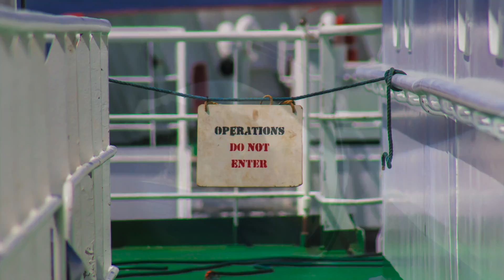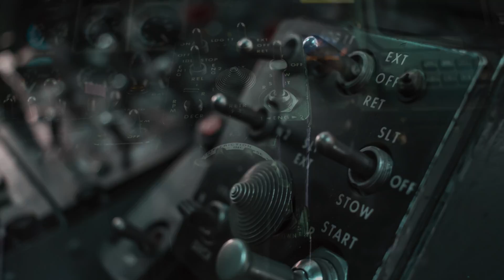Gough Island 2016 (Starlite Aviation - Bell 212)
Voyage to Tristan De Cuna Island, Gough Island and Inaccessible Island. 2016 Starlite Aviation voyage support aboard the SA Agulhas II scientific vessel.